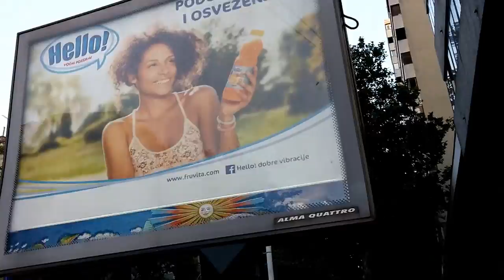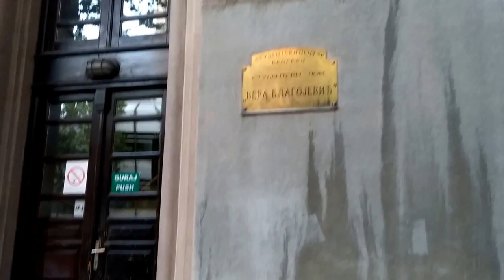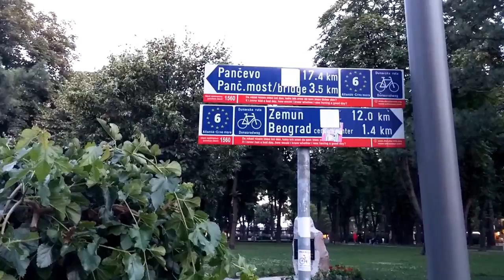20140712 200313 Belgrad part 2